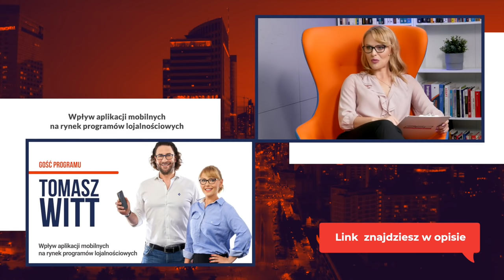Program lojalnościowy w skali globalnej - Jakub Krząkała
Odcinek na temat programów lojalnościowych w skali globalnej z gościnnym udziałem Jakuba Krząkały. Z odcinka dowiesz się w ilu krajach Shell prowadzi programy lojalnościowe, czy możliwa jest internacjonalizacja punktów przyznawanych uczestnikom programów oraz jakie są różnicę w organizacji i prowadzeniu programu lojalnościowego w Europie i na innych kontynentach.

Dowiesz się:
0:00 - Przywitanie
00:48 - Jak wygląda lojalność w Shell z perspektywy globalnej?
01:27 - W jaki sposób Shell wybiera kolejne kraje, w których organizuje programy lojalnościowe?
01:59 - Czy Shell Lojalność to tylko programy punktowe?
03:20 - Jakie są główne wyzwania zarządzania lojalnością nabywców w skali globalnej?
04:56 - Jak wygląda aplikacja mobilna Shell?
06:13 - Czy aplikacja mobilna wyprze kartę Shell ClubSmart?
7:36 -  Logując się do aplikacji można wskazać kraje, w których będzie się z niej korzystało. Czy to oznacza, że Shell dokonał internacjonalizacji punktów?
09:27 - W jaki sposób Shell postrzega tendencję tworzenia funkcjonalności płatności mobilnych połączonych z aplikacjami mobilnymi programów lojalnościowych?
10:10 - Jak tworzy się katalog nagród w różnych krajach?
11:20 - Czym różni się lojalność nabywców ostatecznych od lojalności kierowców, którzy tankują samochody służbowe?
12:40 - Stacja paliw to dziś tak naprawdę połącznie wielu konceptów. Kierowcy mogą nie tylko zatankować, ale także zrobić zakupy, zjeść, wypić kawę, umyć auto. Jakie to niesie wyzwania w zakresie budowania lojalności?
14:36 - Jak covid wpłynął na zachowania uczestników?
16:55 - Grywalizacja w praktyce.
20:22 - Czy grywalizację można wykorzystać do budowania zaangażowania pracowników?
21:53 - W jakich krajach znajdziemy stacje Shell?

👇 PRZYDATNE ODNOŚNIKI 👇
- Strona firmowa i360 Sp. z o.o.